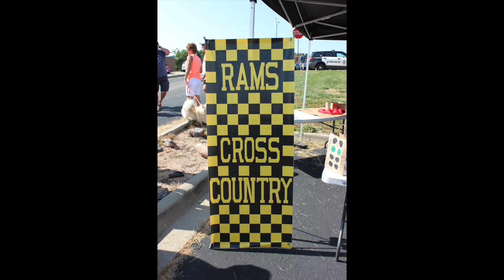2015 Ram Run Slideshow